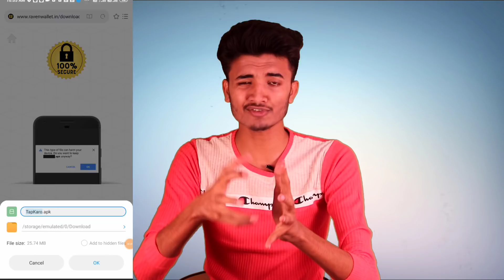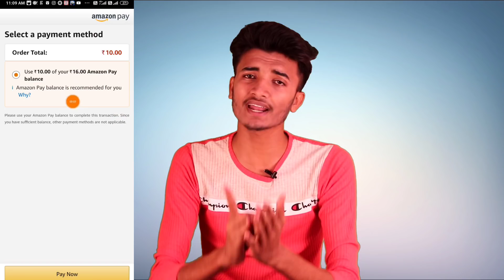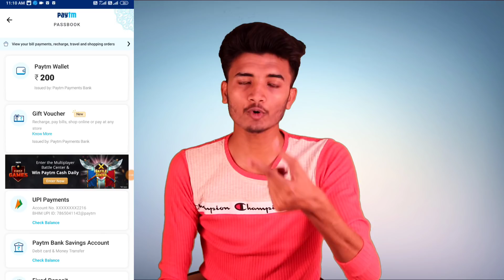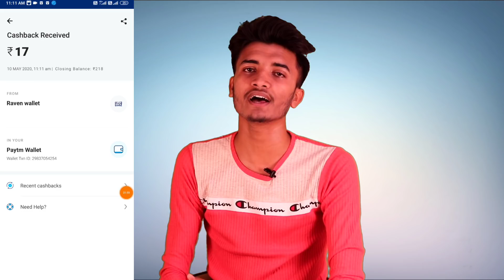New Gaming App (Instant Payment) minimum Redem 1₹ !! 18₹ Earning in 2Minutes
1. Minimum redeem 1₹ Paytm Cash.
2. New Best Gaming Earning App.
3. New Earning Appp Minimum Redeem 1₹.
4. Best Earning App for Gaming.
5. Gaming Earning App.

Top & Best Self Earning App, Earn Paytm Cash, Unlimited Tricks, in Hindi, Online Hero